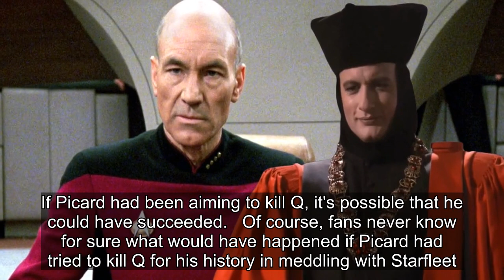Star Trek's Ultimate Crossover Confirmed How Picard Could Have Killed Q